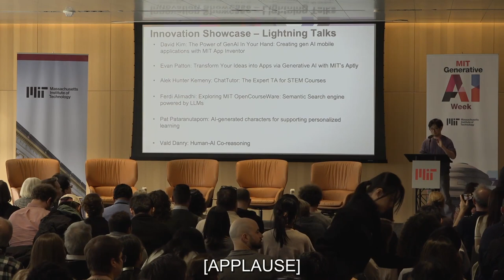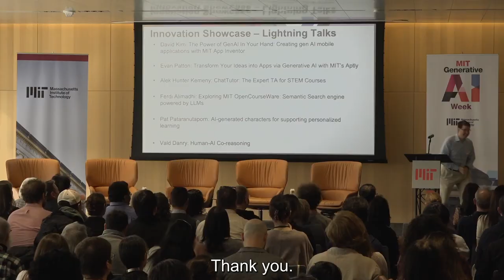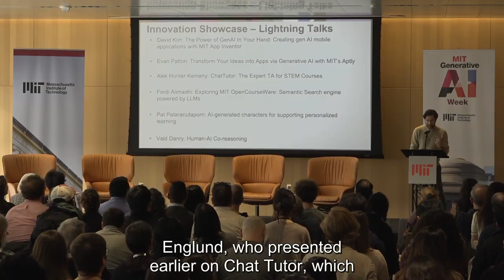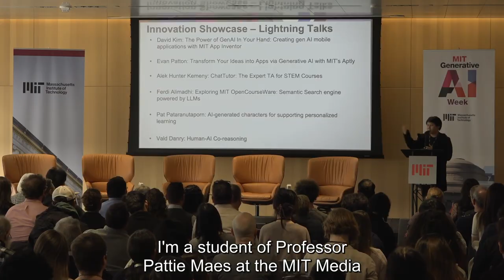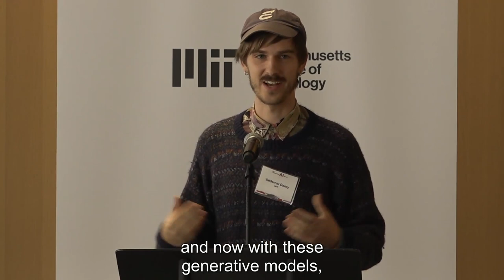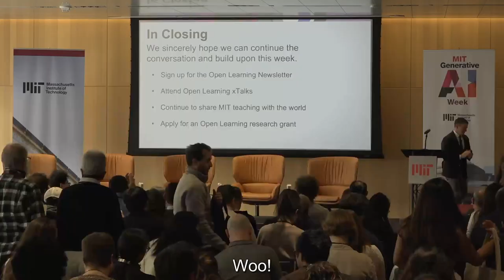GenAI + Education Afternoon Lightning Research Talks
Short elevator pitches on current projects in AI education at MIT. Speakers:
David Kim: The Power of GenAI In Your Hand: Creating gen AI mobile applications with MIT App Inventor
Evan Patton: Transform Your Ideas into Apps via Generative AI with MIT’s Aptly
Hunter Kemeny: ChatTutor: The Expert TA for STEM Courses
Ferdi Alimadhi: Exploring MIT OpenCourseWare: Semantic Search engine powered by LLMs
Pat Pataranutaporn: AI-generated characters for supporting personalized learning
Valdemar Munch Danry: Human-AI Co-reasoning